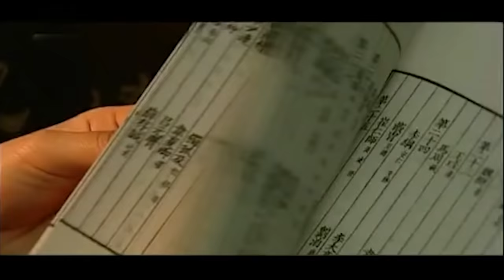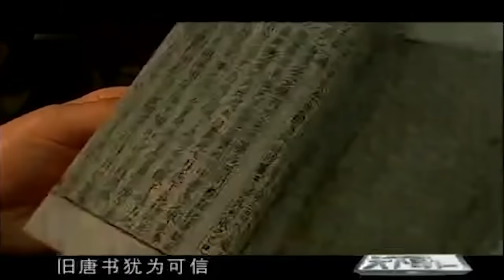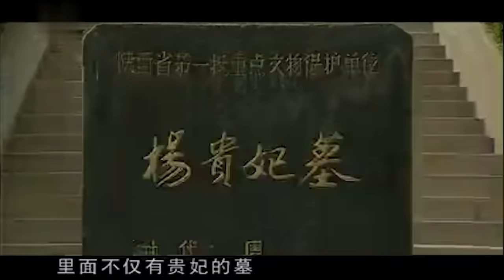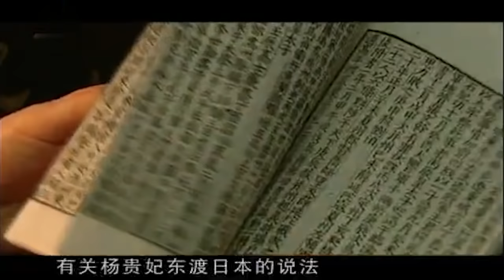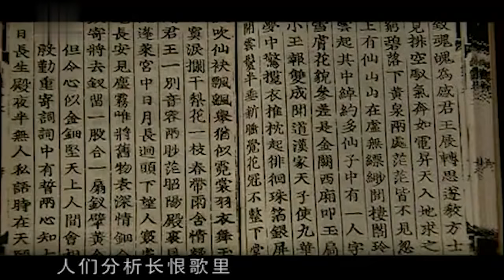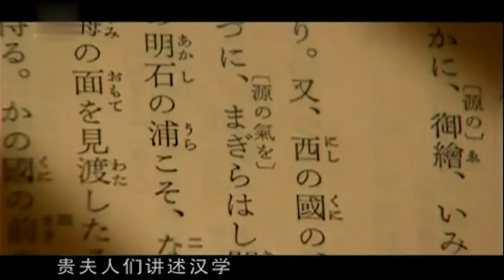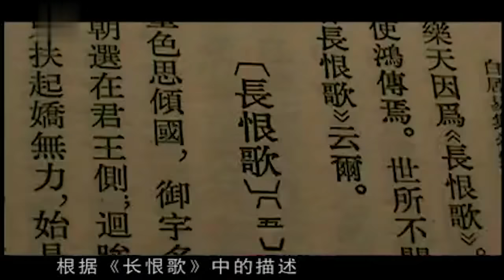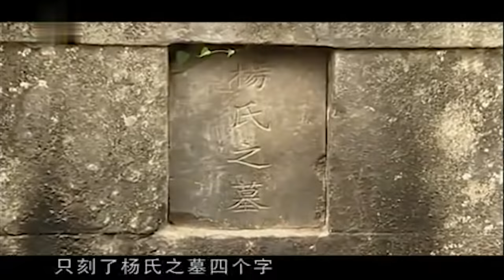杨贵妃没死?! 东渡日本 嫁给日寇 山口百惠承认是其后人! 惊呆日本专家 连夜提取DNA 结果出现 惊呆众人...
奇人异事 讲述世界瑰丽神奇的林林总总，勾勒各个行业不为人知的秘密，探寻独特的人生体验